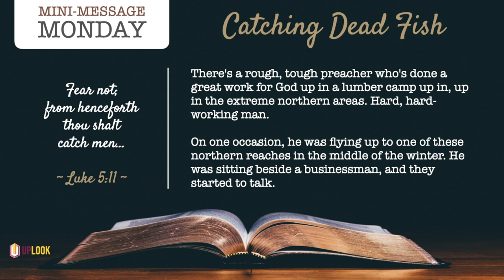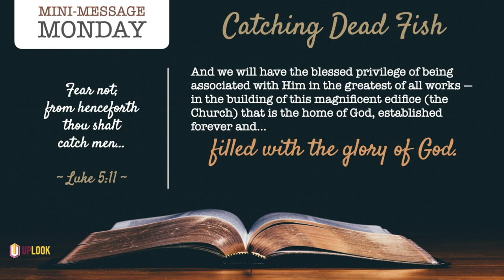Mini-Message Monday: Catching Dead Fish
Mini-Message Monday: Catching Dead Fish (3 mins) — Gone fishing lately? There are a lot of dead fish around...